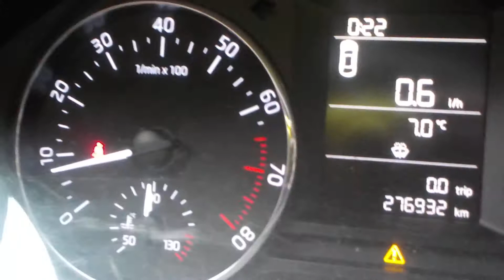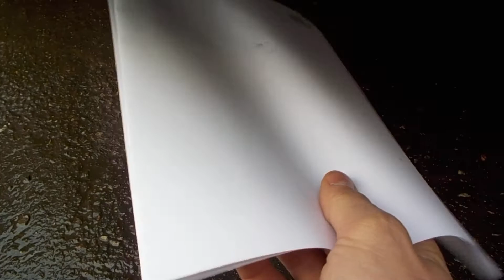Двигатель Skoda для Octavia (A7) 2013 после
Описание двигателя Двигатель Skoda для Octavia (A7) 2013
1.6Л. 16V 276932КМ. 2014Г. КОМПРЕССИЯ: 1Ц:14 2Ц:13 3Ц:14 4Ц:14 CWVA ЕСТЬ ВИДЕО РАБОТЫ ДВИГАТЕЛЯ МЕСТО 6Б1